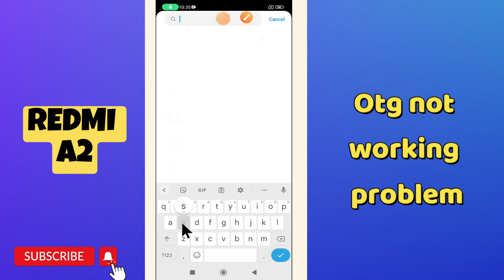Redmi A2 Otg not working problem || How to solve the OTG problem || Otg settings